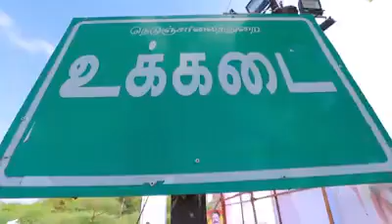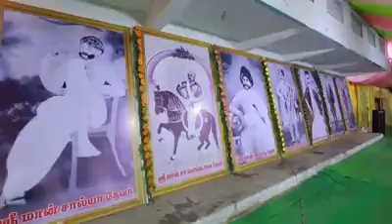ukkadai thevar veettu kalyanam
Video from venkatajanapathy